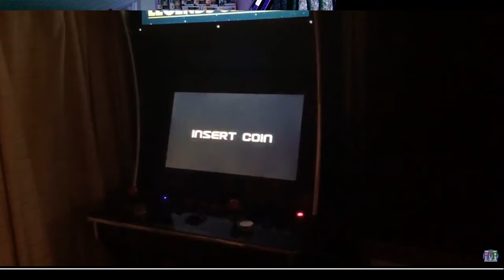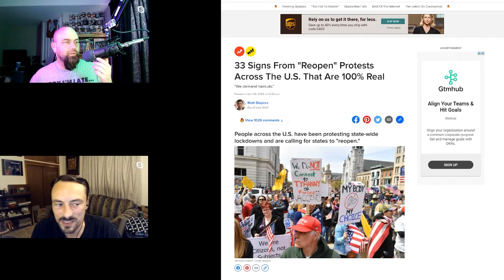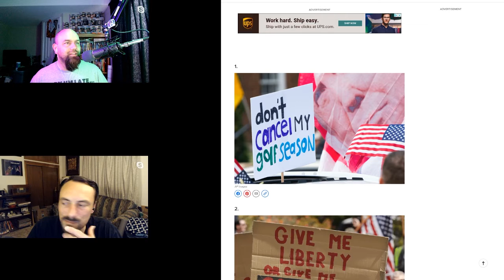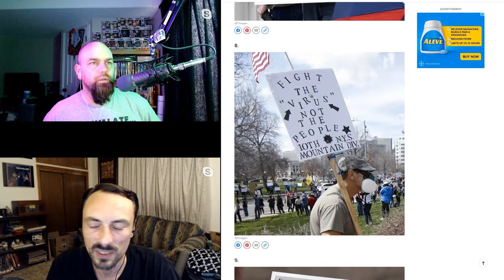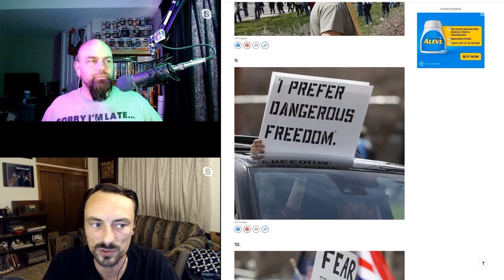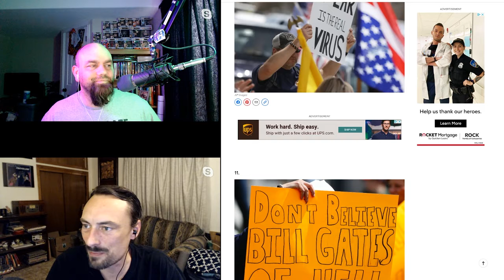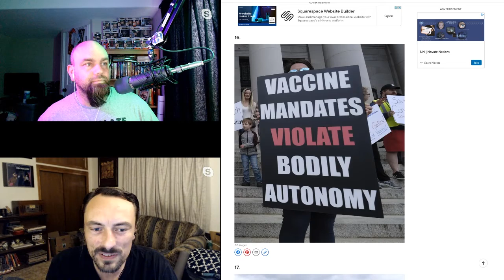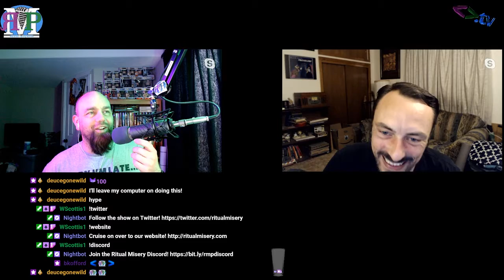Kent's Video Game Boner - ЯMP 247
Protesting the virus
only leads to being open to the virus

Links:

Greetings Starfighter
Windows Starfighter

Curtis Laraque named this week's episode!

Amos - @ethancaine

Kent - @rm_delnoche